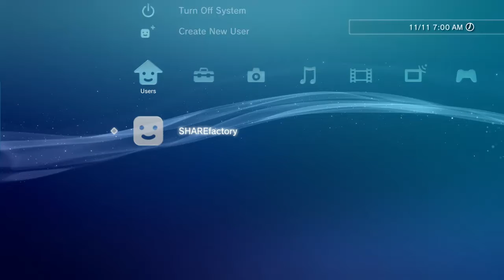Jayson RUINING MY BIRTHDAY for 10 minutes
Today, 12/29, is my Birthday. I'm playing Rocket League for some reason, and my friend tries to ruin my birthday by stealing my goals.